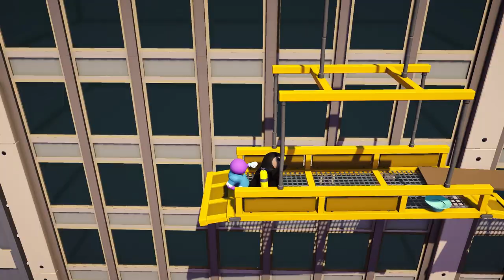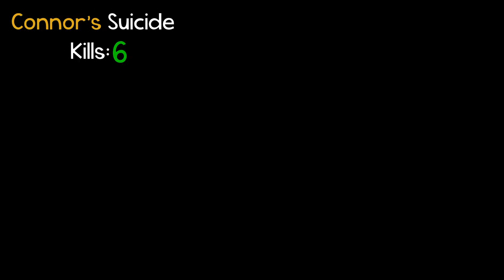DRUNK Gang Beasts Was a BAD IDEA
We played Gang Beasts DRUNK and it was a terrible idea, Enjoy :)

Edited by Harry/MiniEcky/Brown Subtitles
Thumbnail and channel art by Jay/StokeJay/Red Subtitles